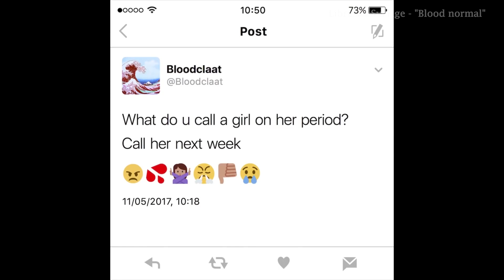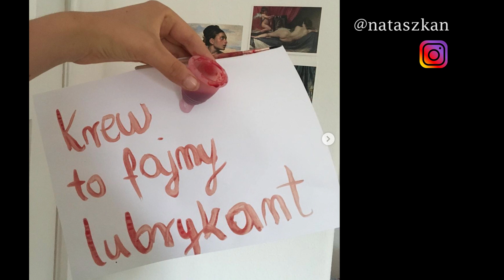MAM OKRES. Bezwstydny vlog o miesiączce. #32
Nie regulujcie odbiorników. Dziś poleje się krew.

Muzyka: Hildas Gitarr
W filmie wykorzystałam fragmenty kampanii "Blood Normal" Libresse Sverige.